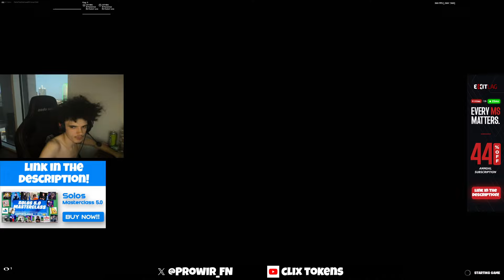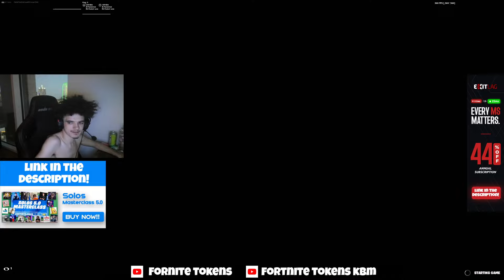VENO Explains Why REET Is So Good In Creative😳 [FORTNITE TOKEN/WAGER]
1v1 zonewars token
Video from Veno's Twitch stream
Veno's socials: